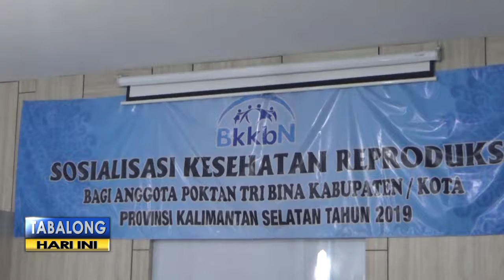PENTINGNYA ATUR JARAK KEHAMILAN DAPAT CEGAH KESAKITAN PADA PEREMPUAN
Guna menekan angka kesakitan dan angka kematian ibu, Dinas Pemberdayaan Mengundang puluhan ibu rumah tangga dan remaja putri, untuk diberikan pemahaman terkait pentingnya menjaga kesehatan reproduksi. Dalam kehgiatan tersebut, para para ibu rumah tangga, ditekankan pentingnya mengatur jarak kehamilan.